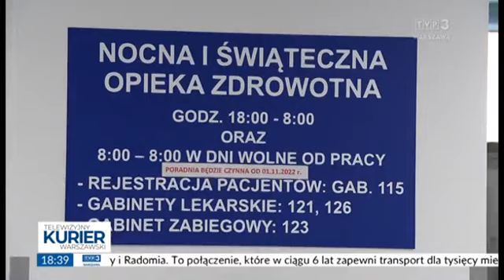20221031 TVP3 WARSZAWA Nocna i świąteczna opieka medyczna w szpitalu WIM w Legionowie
Na mapie Mazowsza pojawiła się nowa placówka nocnej świątecznej opieki zdrowotnej. Z dniem 1 listopada 2022 r. o godz. 08:00 Szpital w Legionowie Wojskowego Instytutu Medycznego rozpoczął udzielanie świadczeń w zakresie nocnej i świątecznej opieki zdrowotnej. Nocna i świąteczna opieka zdrowotna to świadczenia w zakresie podstawowej opieki zdrowotnej udzielane od poniedziałku do piątku w godzinach od 18.00 do 8.00 dnia następnego oraz całodobowo w dni ustawowo wolne od pracy.